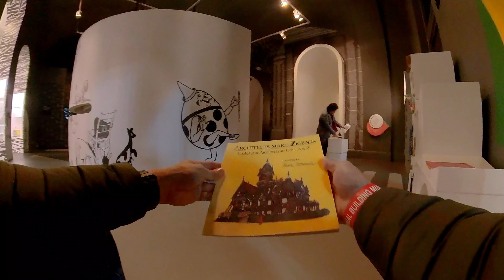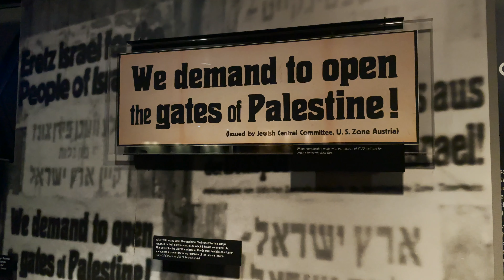Relatives, Museums, Bike Paths and Jet Lag┃US Travel Highlights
Spent a week in the United States to visit relatives, immerse myself in museums and get a new bike.